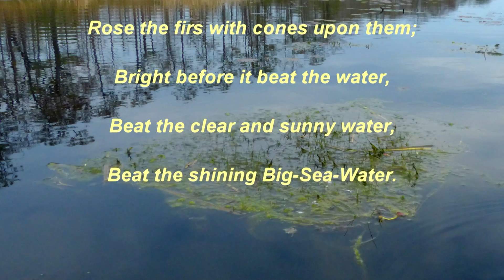Alligator River Kayaking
Alligator River in the National Wildlife Refuge, Dare County, North Carolina near Roanoke, Nags Head and the Outer Bank. The video gives a feel for the setting in early April 2014. The guide, Bobby, was terrific and very knowledgeable of the area. Certainly a keen observer and enthusiast of the upland swamp. This was recorded with a point and shoot Lumix 150. I wish I had been steadier.